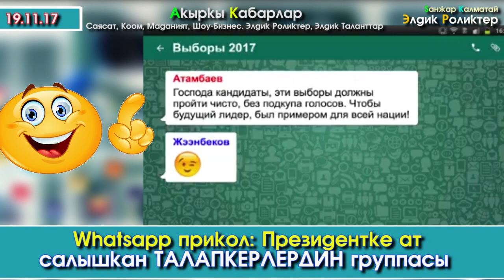Шайлоо 2017 Ватсап группасы: Талапкерлердин жазышканы ачыкка чыкты :)) | Прикол - Юмор